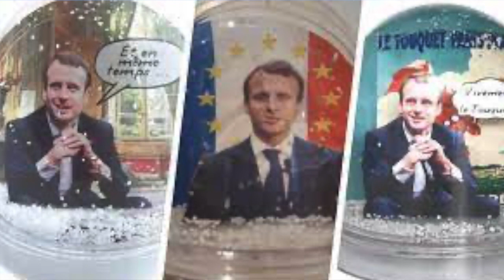Com, Manip et Propagande...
Pour Macron et les siens, tout est bon pour remplacer les vrais sujets politiques qui concernent les français -- santé, violence, vaccination ... --  par de la Pub souvent mensongère... La Com, les Manips, la Propagande: Voilà Macron et son gouvernement en action !